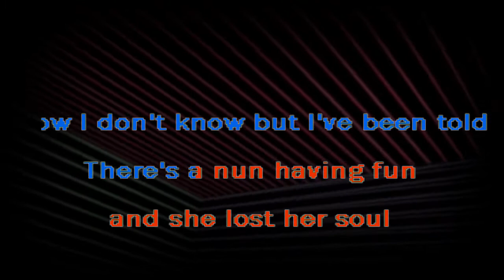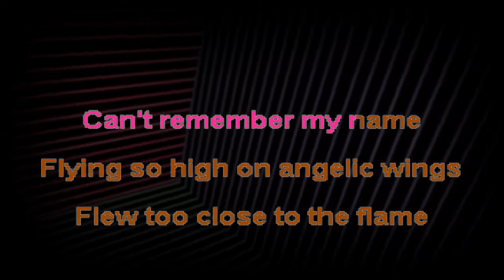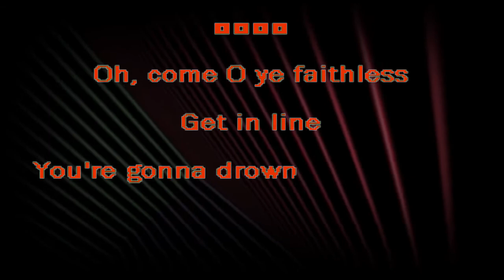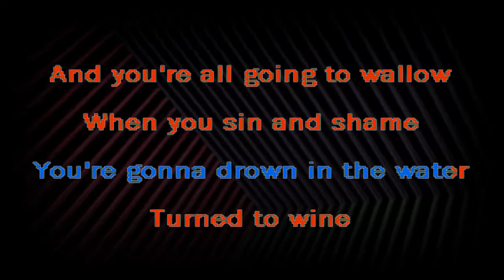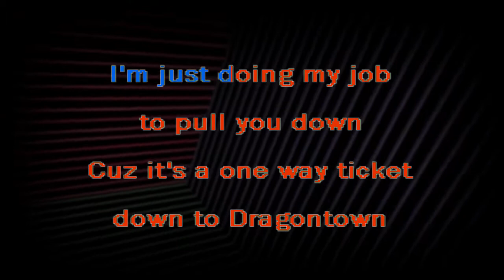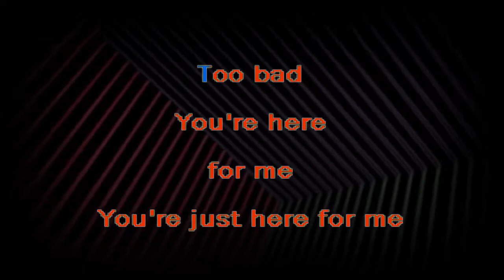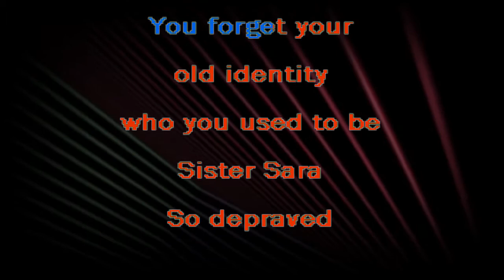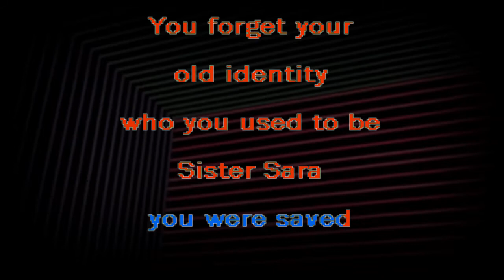Alice Cooper - Sister Sara (karaoke instrumental lyrics wbgv) - RAFM Oddball Karaoke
Here you go, c88tina! Enjoying the content? Wanna dive down the rabbit hole and make your own? Or perhaps you'd just like to chatter with other music lovers, weirdos, and forward thinkers. Then join us at the diveBar.

We have such sights to show you! Tell 'em Rank sent you. ;)
Like the stuff a lot? I'm not and will never be monetized, so tips and nods are a thrill!

CA: $rankamateurfgm
Vn: @rankamateurfeelgoodmachine